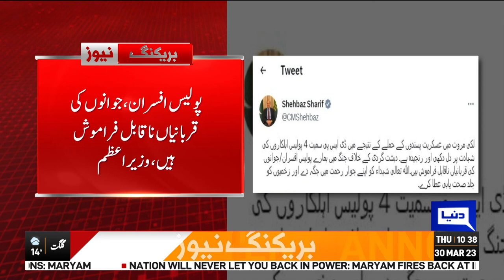Prime Minister Shahbaz Sharif Grief Over Lakki Marwat Incident | Dunya News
PM Shehbaz expresses grief over martyrdom of policemen in Lakki Marwat attack

Prime Minister Shehbaz Sharif has expressed grief over the martyrdom of four policemen including a DSP in a militant attack in Lakki Marwat.

The sacrifices rendered by police officers and personnel in the war against terrorism were unforgettable, the premier said in a tweet while praying for the speedy recovery of those injured in the attack
.According to sources, a portion of the police station also collapsed in the bomb attack, burying several police officials under the debris. An armoured vehicle which was dispatched as reinforcement was also targeted by the terrorists.

Lakki Marwat DSP Iqbal Mohmand was among the martyred policemen. The terrorists, however, managed to escape from the scene after an exchange of fire with police.

Police and rescue teams have shifted the bodies of the martyred and injured police officials to hospital.

The other martyred police officials were Karamat, Waqar and Ali Marjan while injured officials were identified as head constable Farooq Shah, constable Gultiaz, constable Asghar, constable Amanat, constable Arif and constable Sardar Ali.